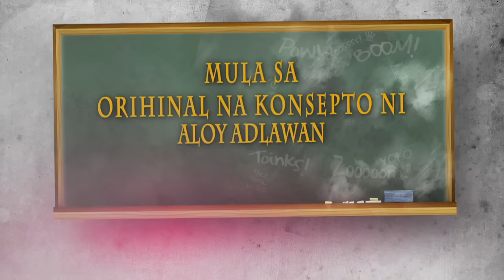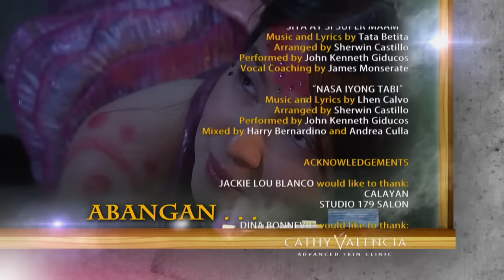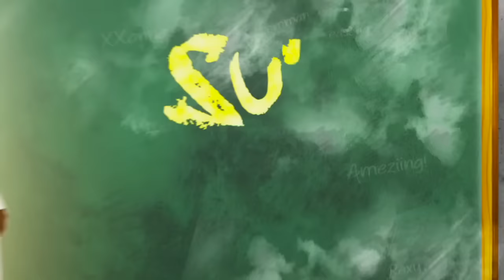Super Ma'am: Full Episode 88